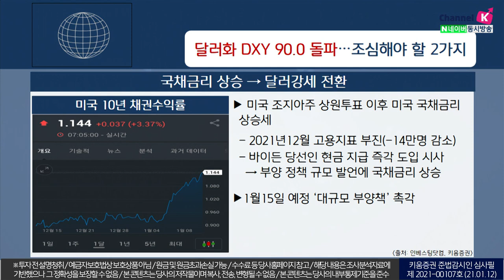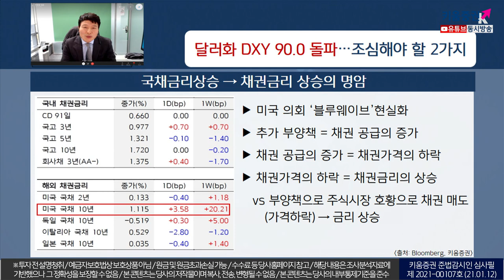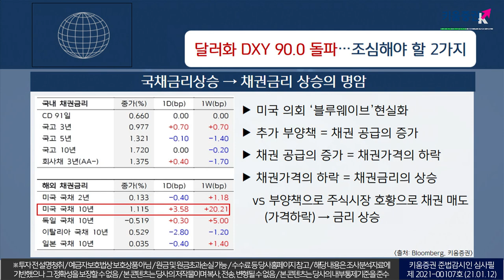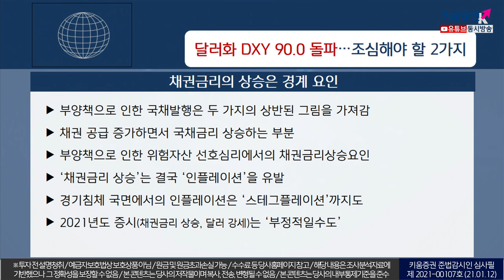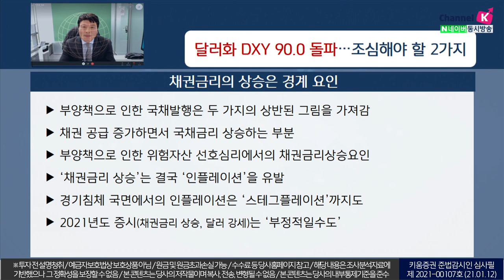달러화 DXY 90.0 돌파, 조심해야 할 2가지 (이슈분석.시장분석/21.01.12)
국채금리 상승하면서 달러강세 전환
미국 조지아주 상원투표 이후 미 국채금리 상승세
1월 15일 예정 '대규모 부양책' 촉각
미국 의회 ‘블루웨이브’ 현실화​
'추가 부양책 = 채권 공급의 증가 = 채권 가격의 하락'
​채권금리의 상승은 경계 요인
부양책으로 인한 국채발행은 두 가지의 상반된 그림을 가져감
​​경기침체 국면에서의 인플레이션은 ‘스테그플레이션’ 까지도​